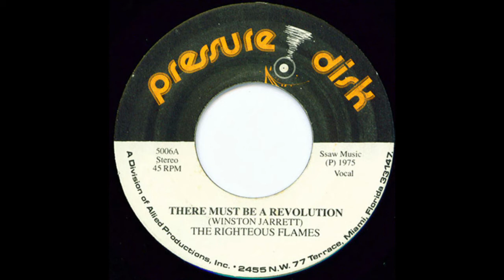Winston Jarrett - Must Be a Revolution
Jamaica, 1975

"Só uma revolução para resolver esses problemas"